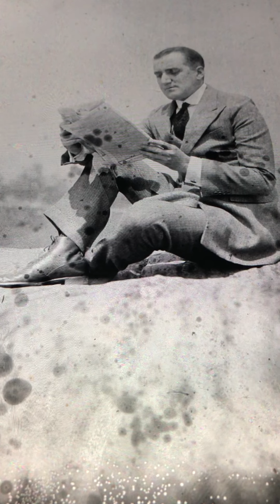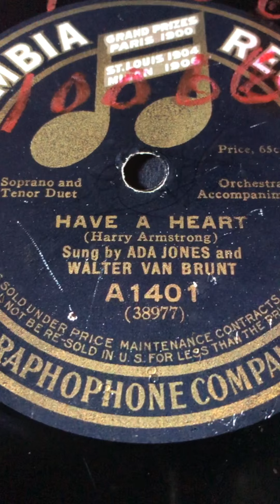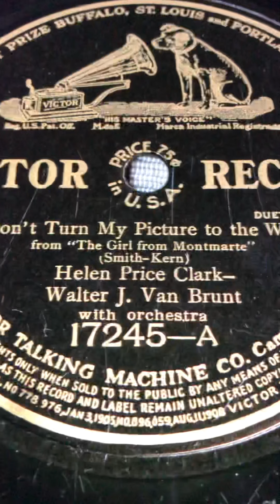The harbor of love Walter Van Brunt 1911